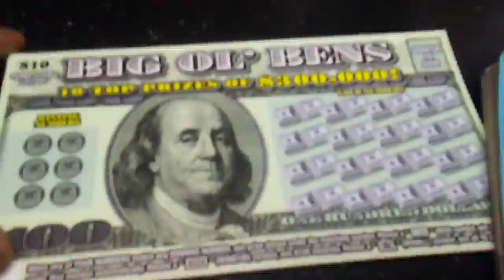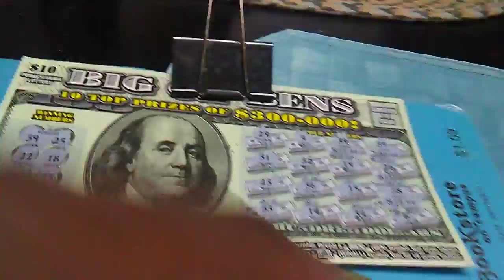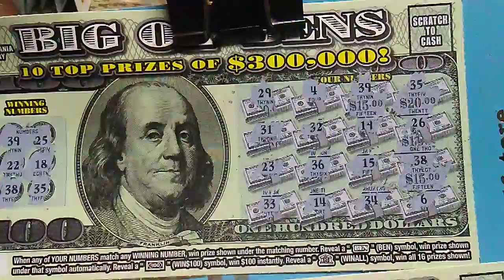Big Ole Bens 2 😊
My new favorite scratch off 😊